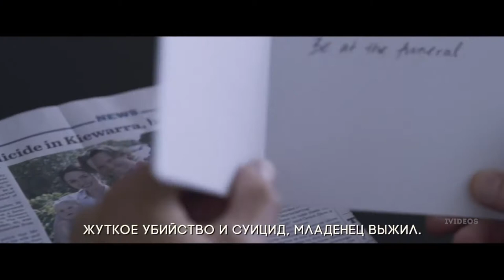Город тайн — Русский трейлер (2021)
НА ЧАЙ, КОФЕ, И РАЗВИТИЕ КАНАЛА - 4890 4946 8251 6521
СПАСИБО)))